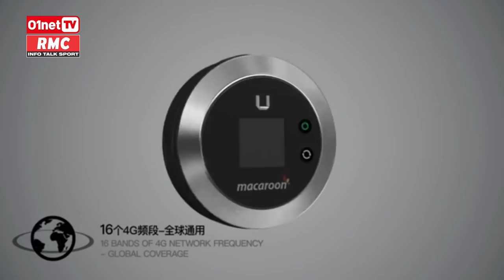Comment se connecter en 4G partout dans le monde sans se ruiner ? (2/2)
Les coups de coeur high-tech de Victor Jachimovicz avec un boitier qui permet de vous connecter à la 4G partout dans le monde à des prix raisonnables, ainsi qu'une sélection d'accessoires pour votre smartphone ou PC.